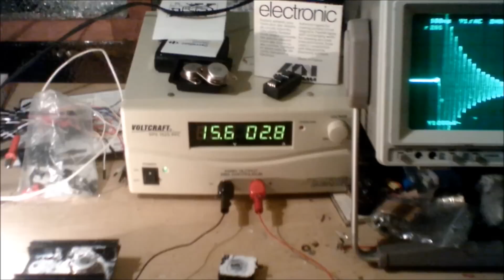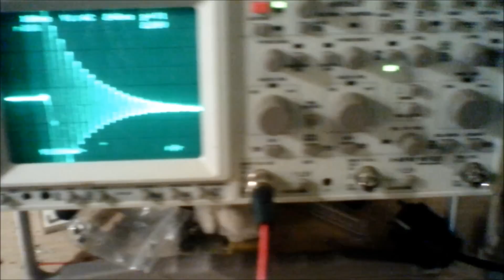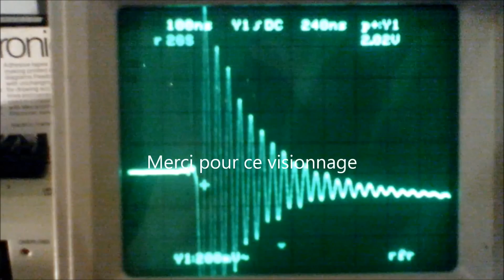Le chaton de Schrodinger électrostatique quantique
L'obtention d'un chaton de Schrodinger sur une cathode avec un potentiel sur-unitaire cautionne l'hypothèse que l'énergie libre et le rendement sur-unitaire proviennent d'une attraction par les spins antiparallèles des électrons d'une cathode avec un temps de relaxation suffisamment court de charge d'un condensateur; dans cette vidéo, le chaton a une fréquence de 29,4 MHz et une durée de 1µs périodique à la fréquence de 33 KHz d'un signal carré du circuit en kit SK86 utilisant un composant cmos 4093 pour l'oscillation carrée